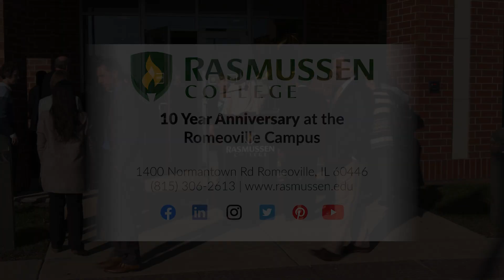Village of Romeoville Ribbon Cutting 2019 - Rasmussen College 10th Anniversary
Rasmussen College is pleased to announce the 10 year anniversary at the Romeoville campus. The campus recently completed a significant renovation along with an expansion to the Nursing Simulation Lab and the Surgical Tech Lab.